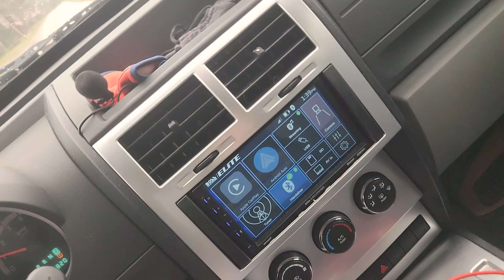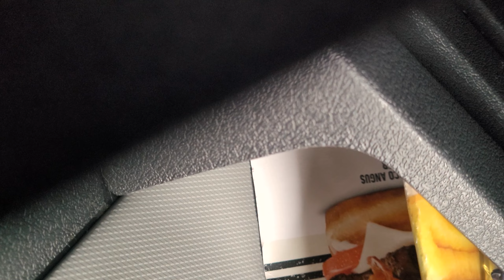I Don't know How To Title This Video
This was pretty much just an excuse to film/be in the rain.

EPIC Games Creator Code: RODORW